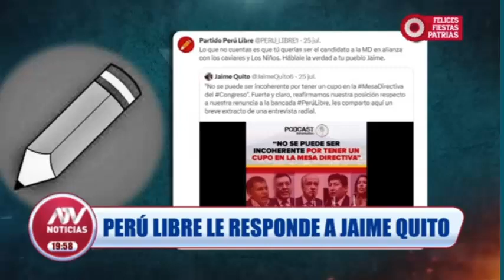PERÚ LIBRE LE RESPONDE A JAIME QUITO (𝗔𝗟 𝗘𝗦𝗧𝗜𝗟𝗢 𝗝𝗨𝗟𝗜𝗔𝗡𝗔 - 𝗔𝗧𝗩 𝗡𝗢𝗧𝗜𝗖𝗜𝗔𝗦)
TRAS RENUNCIA DE LA BANCADA